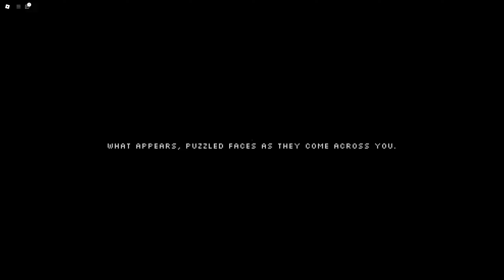Night Watch || [ RELENTLESS ] Complete [Roblox]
Beat this a lot faster than I thought it would take me. Overall it's a neat game and I didn't hate the grind. I had some really solid runs that would have likely won but I threw them because I did something stupid in some way. Anyway if you like free-roam modes then this is definitely a mode I'd recommend.